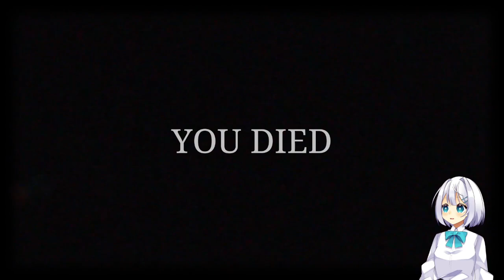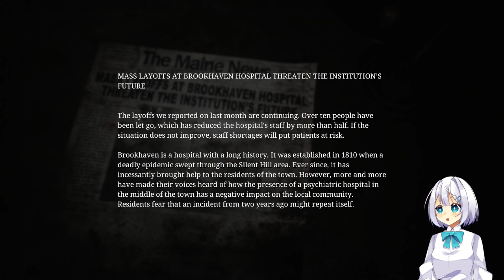【SILENT HILL 2】#2 The hills may be silent but my yappin' is loud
We continue our adventure through the apartments today, will we be able to get out? Will Pyramid Head find us? Will I finally get my first death?!
※About comments and the stream
・I'm happy for advice about gameplay but I'd appreciate if you could let me struggle a bit on exploration and puzzles so I can solve them on my own
・Please refrain from posting spoilers and leaks, I want to experience everything as it comes
・Be careful about foreshadowing, I'm not dumb and may notice what is gonna happen off the comment and it'll ruin the surprise!
・NO POLITICS OR RELIGION OR DRAMA! This isn't the place for that sort of talk, if you really want to talk about it go do it in the appropriate place which is definitely not here.
・I may mute or even stop the stream once my family starts getting home before the stream becomes a powerpoint presentation
・I've started only streaming to Twitch since it seems video uploads have been better for the Youtube algorithm, if you wanna catch me live I recommend following my Twitch channel!
・My rig is pretty good now so if there are performance issues on stream or in game please notify me so that I can try to fix them as soon as possible!
・The main channel's language is English but I can also speak Spanish and understand basic Japanese